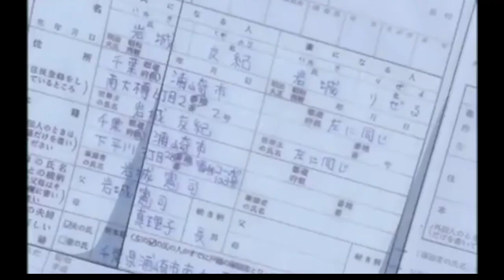りぜるまいん✖️ 大好きだよ(Into Your Heart) - 谷咲ナオミ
toheartの曲です

思いつきで作りました